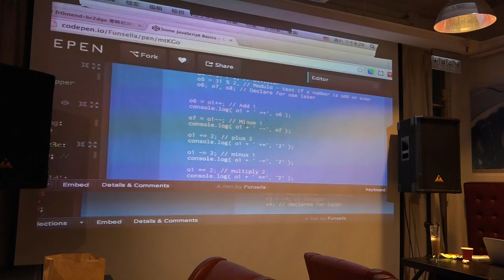零時前端教學松 - Javascript Basics - LY - 20140726